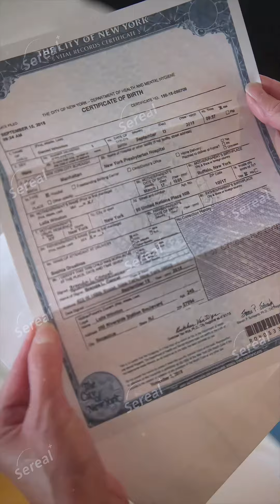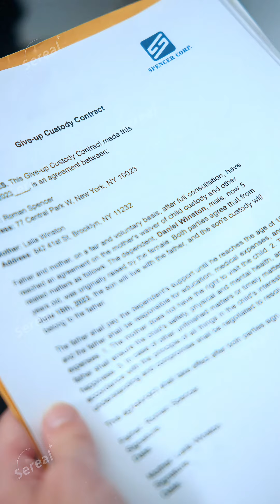Wake Up, Dad! Wedding Time#drama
Here you can see the full version👇👇👇
NAME:Wake Up, Dad! Wedding Time
to watch the full short drama
Heiress Laila’s life takes a devastating turn when she’s kicked out of her home after an unexpected pregnancy. Struggling to survive and care for her son, Laila's world is turned upside down once again when Roman, the father of her child, reappears—only to reveal that he is the world's richest man.

Desperate to get her son the medical treatment he needs, Laila agrees to enter into a cold and calculated contractual marriage with Roman. But as they spend more time together, the lines between duty and desire begin to blur. What starts as a mere contract slowly transforms into something real as Laila and Roman find themselves falling in love against all odds.